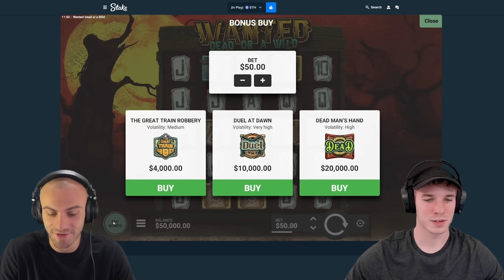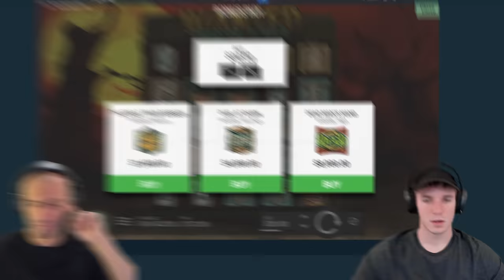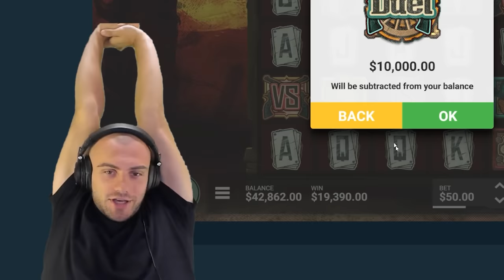ROBBING THE SLOT!! (HUGE WIN)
wanted dead or a wild went insane today! we did some huge bonus buys on wanted dead or a wild in this video, and got very lucky. we landed a few three wild setups on wanted in this one. i hope you guys like this huge bonus buy video on wanted dead or a wild!